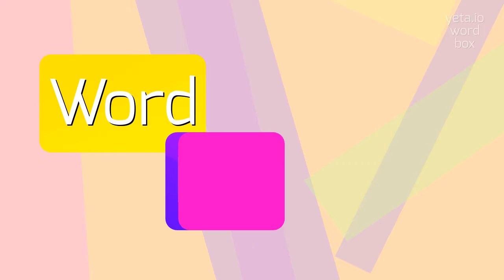SUPRAGLACIAL - HOW TO PRONOUNCE IT?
SUPRAGLACIAL - The Real Way To Pronounce Supraglacial in 2023

How to pronounce 'supraglacial'?
Are there alternative pronunciations for 'supraglacial'?
How to correctly say 'supraglacial debris'?
What is the pronunciation of 'supraglacial ponds'?
How to pronounce 'supraglacial hydrology'?
SUPRAGLACIAL Meaning And Definition:
Supraglacial refers to anything that is on or above the surface of a glacier or ice sheet.
It can describe features like meltwater ponds, debris, or structures formed on top of a glacier.
SUPRAGLACIAL Pronunciation:
To pronounce 'supraglacial', say 'soo-pruh-glay-shuhl'.
Some alternative pronunciations include 'soo-pruh-glass-ee-ul' or 'soo-pruh-glay-see-ul'
Use SUPRAGLACIAL In Your Speech:
1. Melting ice created several supraglacial ponds on the glacier's surface
2. The supraglacial debris consisted of rocks and dirt that had fallen onto the glacier
3. Researchers studying supraglacial structures found evidence of ancient ice formations
4. The surface features of the ice sheet revealed the impact of climate change
5. The sediment transport on the glacier was influenced by supraglacial processes
Please answer in comments for the most popular SUPRAGLACIAL questions:
1. How do supraglacial features contribute to glacier dynamics?
2. What are the factors that affect the formation of supraglacial lakes?
3. How does the presence of supraglacial debris impact the movement of a glacier?
4. Does the size of a supraglacial pond change over time?
5. What are the similarities and differences between supraglacial and englacial features on a glacier?